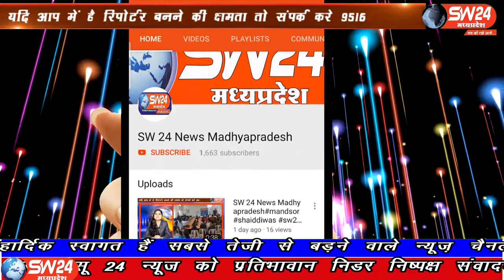SW 24 News Madhyapradesh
उच्च शिक्षा मंत्री मोहन यादव ने आज शासकीय महाविद्यालय बड़वाह का औचक निरीक्षण किया। महाविद्यालय प्राचार्य सुश्री ठाकुर ने पुष्पगुच्छ देकर उनका महाविद्यालय की ओर से आत्मीय स्वागत किया। बड़वाह से रफिक मुण्डा की रिपोर्ट